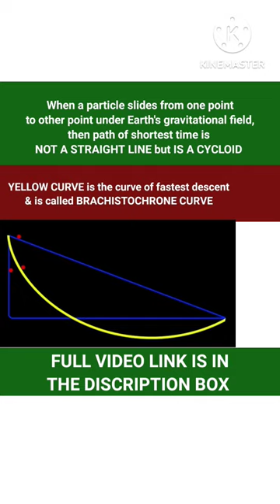BRACHISTOCHRONE CURVE | CURVE OF FASTEST DESCENT | SHORTEST TIME PATH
FULL VIDEO " BRACHISTOCHRONE PROBLEM " LINK

FULL PLAYLIST OF " CLASSICAL MECHANICS "

FULL PLAYLIST OF " THEORY OF RELATIVITY "

THANKS.